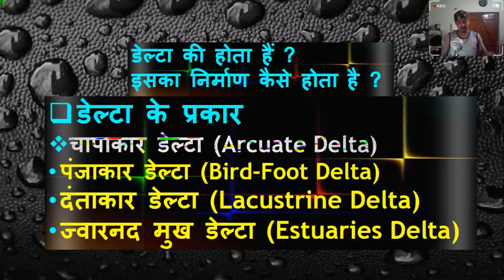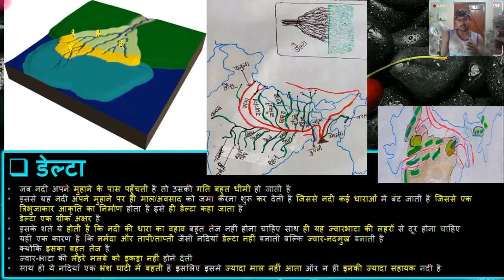Delta,What is Delta?,Types of Delta,Arcuate Delta,Bird Foot Delta,Lacustrine Delta,Estuaries Delta